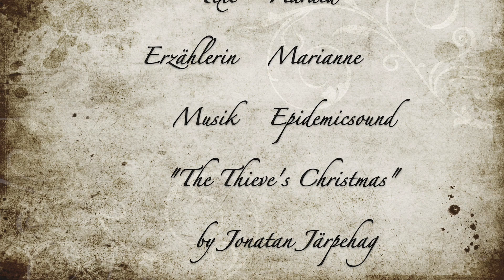The Grinch is bäck! 🎄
| Kennst Du ihn, Dr. Seuss' Grinch??? Er mag Weihnachten gar nicht und versucht das Fest zu sabotieren, wo es nur geht. 🎄Diesmal taucht er sogar in Pörtschach auf - mit Lederhose!!!
🤔 Was er hier wohl vorhat. ?